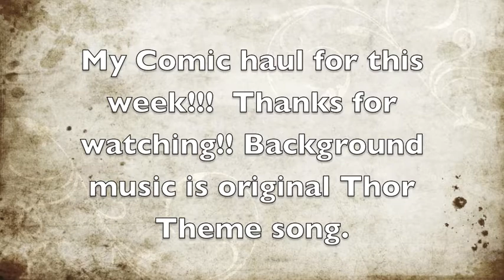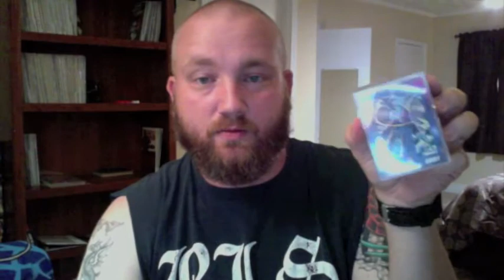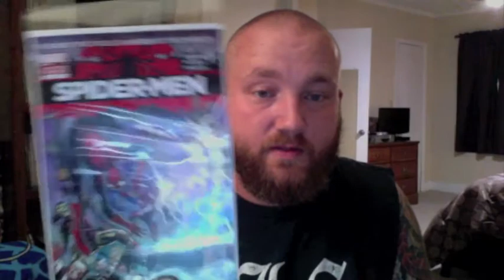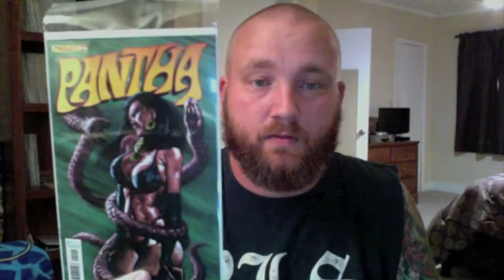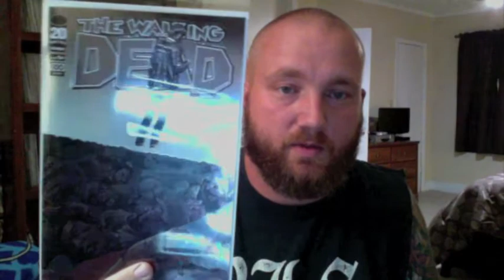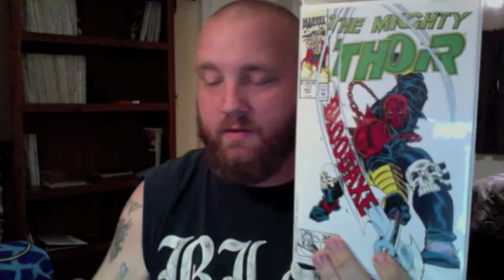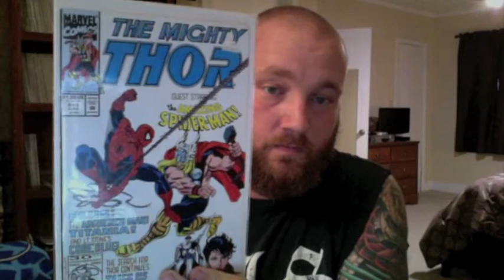Comic Book Haul 7-11-12 The Walking Dead #100!!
My comic haul for this week! Some awesome back issues of The Mighty Thor and some very cool books out this week including #100 of The Walking Dead.
Also thanks again for the trade SuperHeroesDen1!
Also theme song at the beginning is The original track from the 1960's cartoon The Mighty Thor.